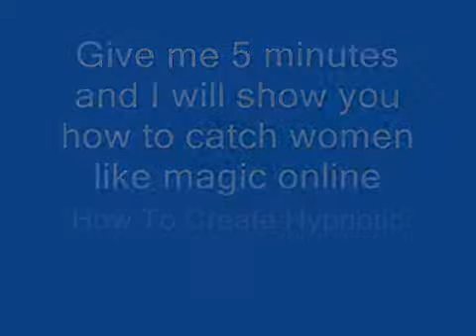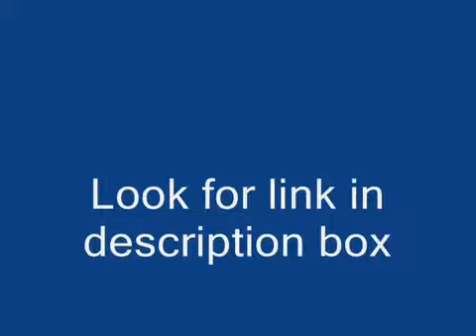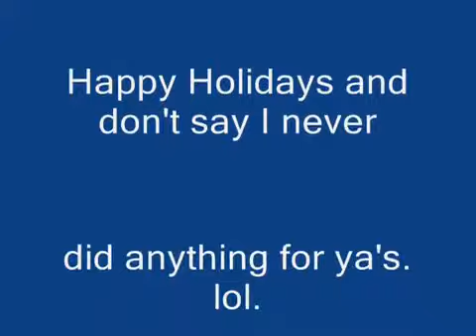A Super Special Message wmv YouTube